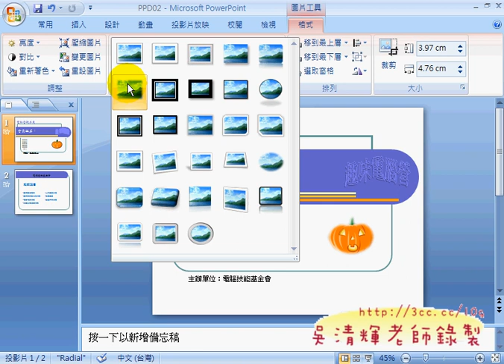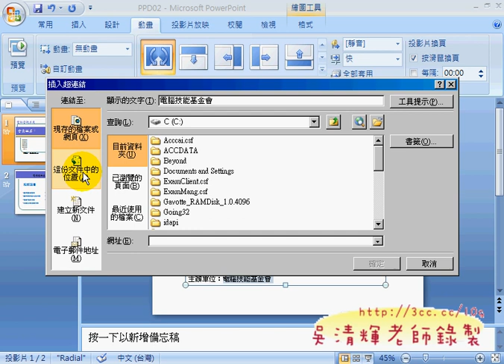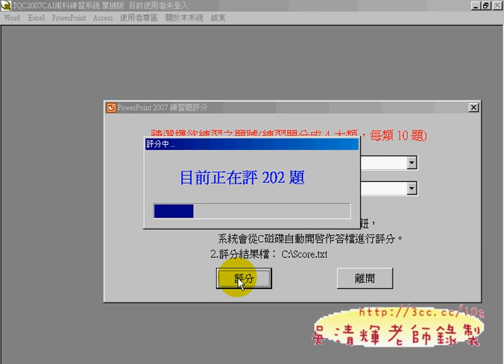202(TQC Powerpoint2007教學 吳老師提供)3.avi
TQC Powerpoint2007

東吳大學中文實務實習課程第4次上課內容

今天一共上了5題，104至402題，進度上還算可以，但之後應該會更快些，
雖說TQC POWERPOINT2007看似簡單，但要真會用，
除了可將簡報做得出神入化外，亦可將輕易做出高階動畫的效果，
並可將之融入教學之中，除了可讓老師授課多媒體化，增強互動，
並可更吸引學生目光，增加學習成效。

這樣的測驗導像教學，除訓練對簡報的熟悉外，最主要的目的，
在加強學生的細心與耐心程度，要能評到滿分還真的要一點專注力，
題目雖是OFFICE2007中最簡單的，但要能幾天內練習完畢，
通過測驗還是不太可能的，所以別太小看TQC的考題。

另外，今天也找幾個高職學生來一起聽講，借此比較成效，
發現職校生在技能上還是高大學生一籌，無論在電腦的操作速度，
學習的吸收狀況，都高於大學生，這該讓大學生想想，
自己與技職體系的大學生相較，還有什麼優勢？

學習需要規劃，學習需要挑戰，電腦證照或許是一條直得期待的方向，
最近TQC也開始推出TQC+，目標大學生的未來職場需要，
大學生們該是想想自己未來的時候了。

上課內容：
1.解104題
2.解106題
3.解108題
4.解110題
5.解402題

東吳大學,中文系,實務實習課程,吳老師,湜憶電腦,Word2007,Excel2007,PowerPoint2007,網際網路及行動通訊,電腦會計,民權西路捷運站,線上教學,雲端計算,(吳老師提供)